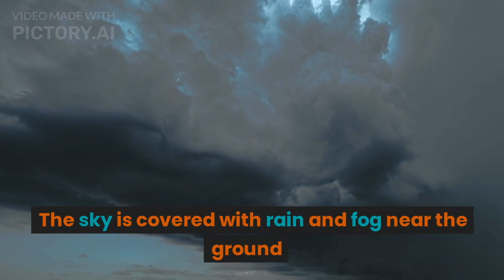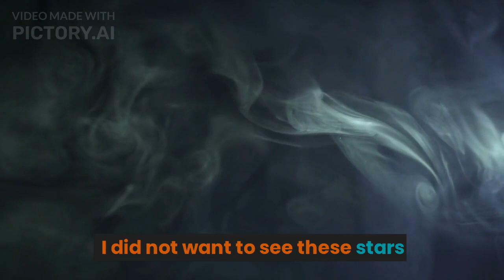Ruby stars (Poems in trance)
Video sequence for visualization of poems of one's own composition and techno music.
Music for thought.